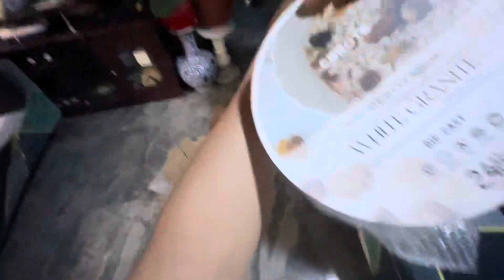Carote Non Stick Frying Pan kitchen cookware set 4 pcs Kawali wok pot Die-Cast Suitable all stoves